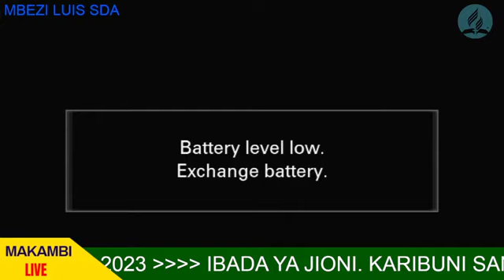NANI ALIEYENIGUSA?na Mch.NICODEMUS NTABINDI:MAKAMBI MBEZI LUIS SDA CHURCH. 21/SEPT 2023.